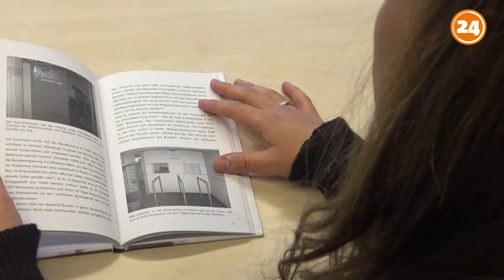3 Fragen an Katrin Pinetzki, Autorin von "Dunkle Geschichten aus Dortmund"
Wusstet ihr, dass es unter der Westfalenhalle mal ein renommiertes Bunkerhotel gab? Oder dass in Dortmund einmal ein Menschenversuch in einem Atombunker stattfand? Das und viel mehr verrät das neue Buch "Dunkle Geschichten aus Dortmund".
Wir haben der Autorin Katrin Pinetzki drei Fragen zu ihrem Buch gestellt.